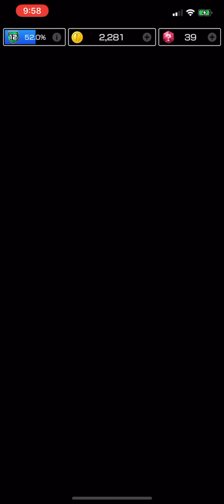Bowser Jr. Cup